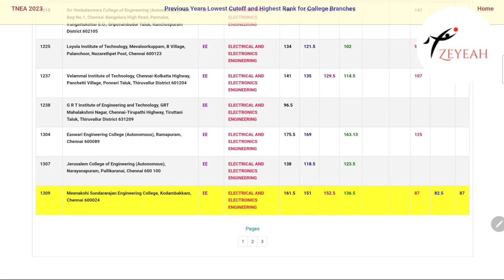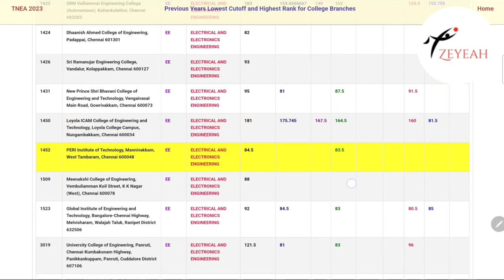TNEA Cutoff | EEE @ Chennai colleges